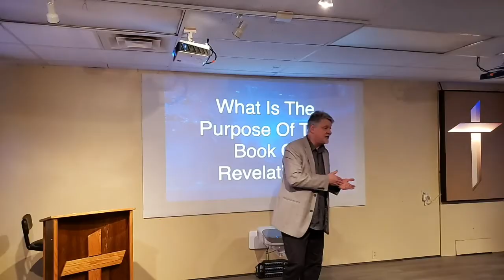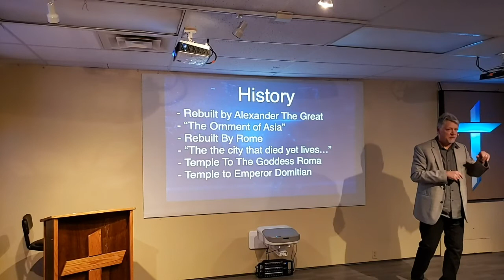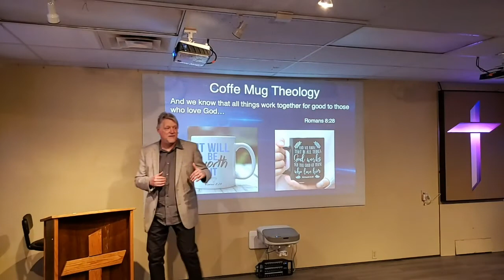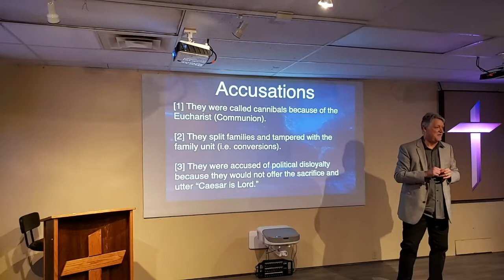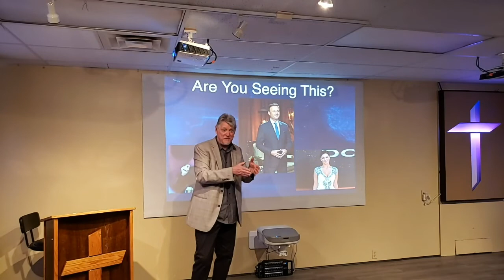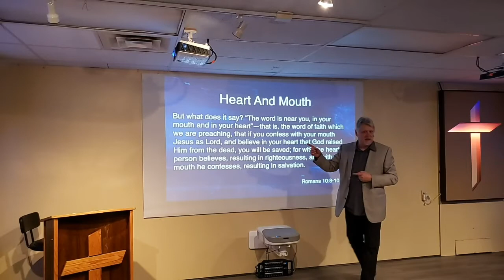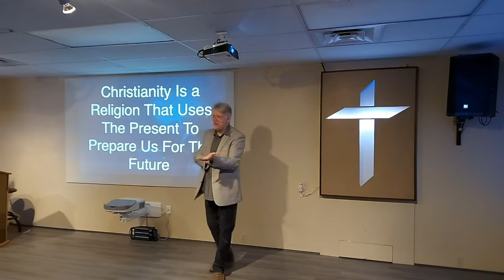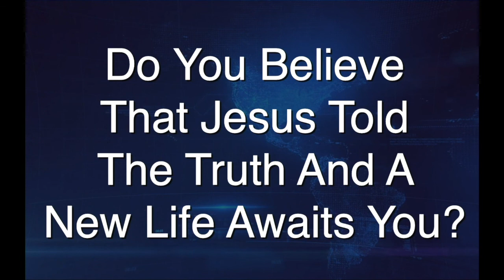Feb 28 2021 - Sunday Morning 10am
End Of The Beginning - Week 4 - Smyrna